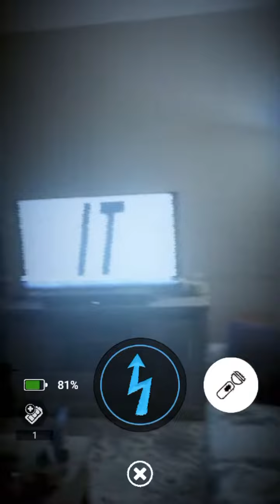Got 8BIT Baby CPU